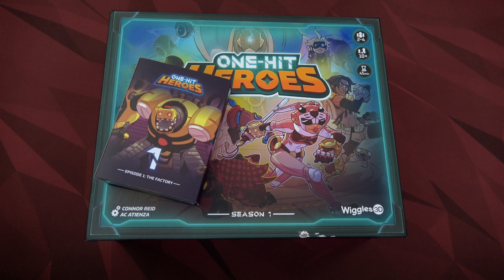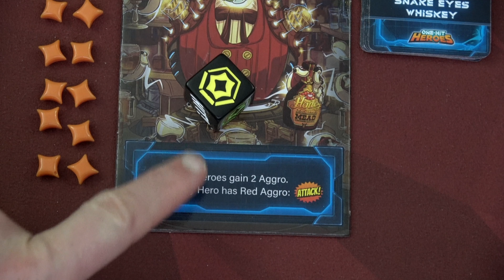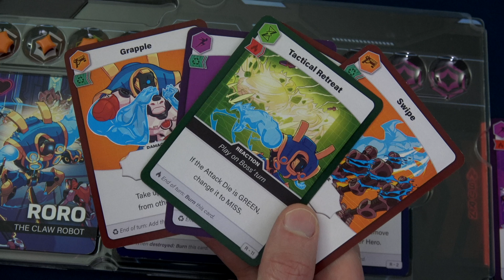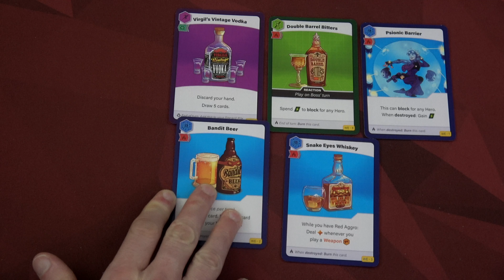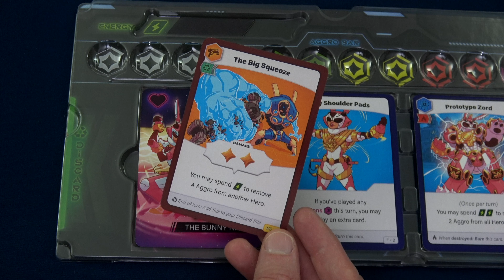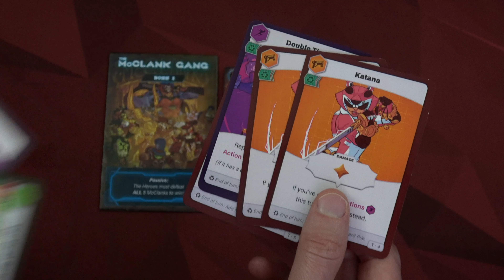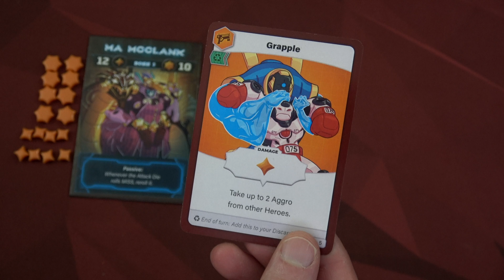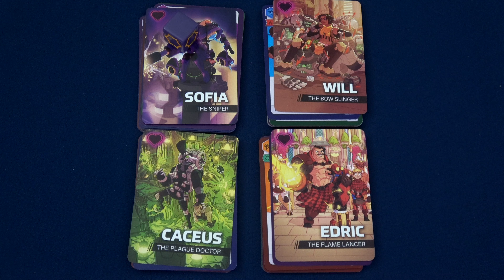One-Hit Heroes | Preview Playthrough | Episode 2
00:00 -  Introduction
2:51 - Setup
10:26 - Boss Fight 1
24:03 - Boss Fight 2
40:36 - Boss Fight 3
49:51 - Thoughts